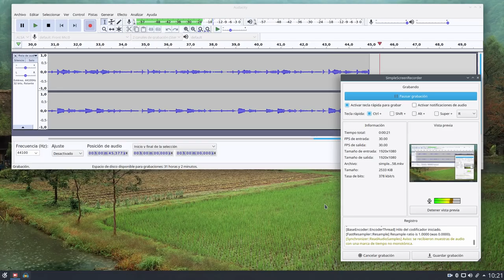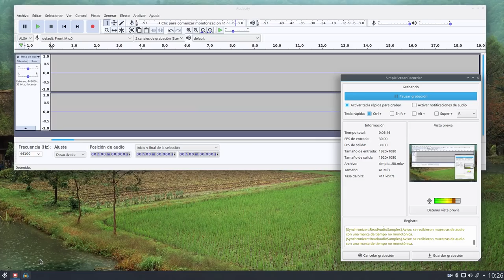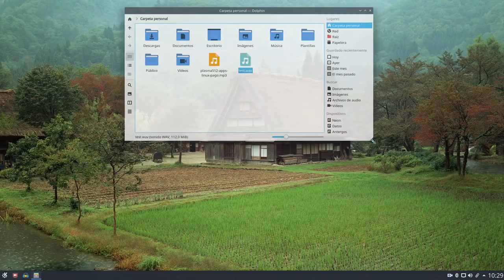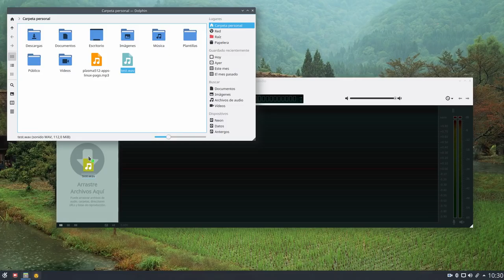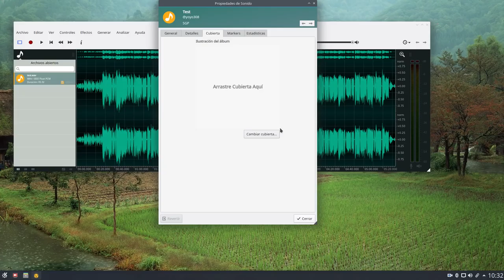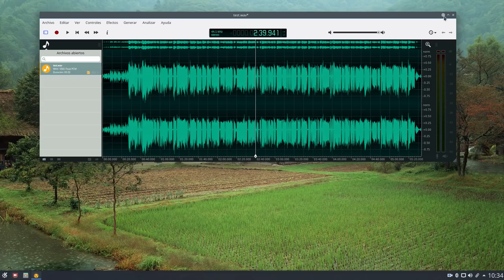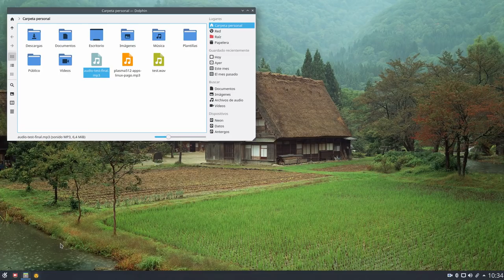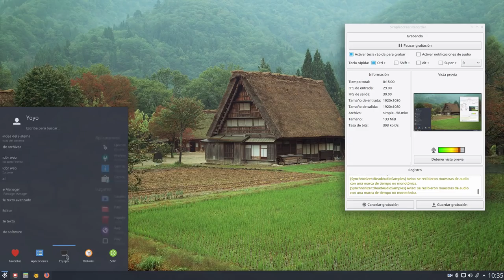Audacity + Ocenaudio: Normalizando el audio de Podcasts y demás...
En este vídeo os muestro como grabo y normalizo mis audios estando en Linux.

Herramientas usadas:

KDE neon, Audacity, Ocenaudio, SimpleScreenrecorder, Linux